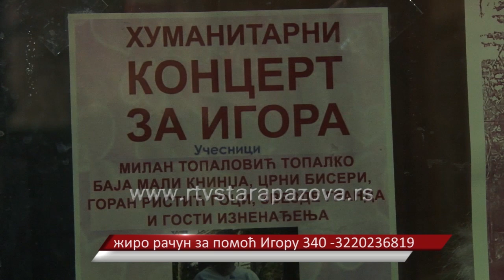Humanitarni koncert za Igora Pavlovća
U sredu pred punom salom doma kulture u Novim Banovcima  održan humanitarni koncert za Igora Pavlovića.